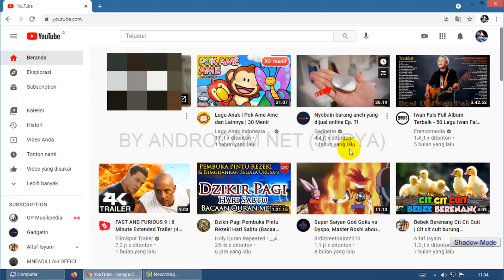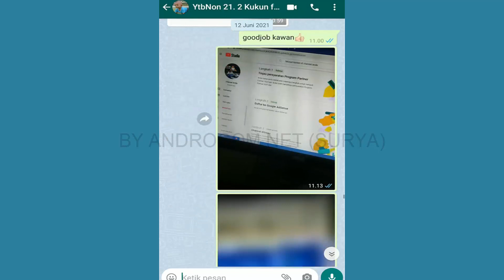Akun Youtube Anda Monetisasi Dinonaktifkan Dengan Masalah Seperti Ini? ATASI DISINI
Pertama dia inbox ke facebook admin & menceritakan permasalahan dari channel youtube-nya karena dia sudah berusaha memperbaikinya tapi tidak berhasil-berhasil. Ada banyak yang minta tolong untuk monetisasinya diperbaiki namun karena ini membutuhkan waktu untuk perbaikanya, dan juga disisi lain admin sibuk pekerjaan kantor juga jadi harus mengantri dulu.

Memang banyak yang mengalamin monetisasi dinonaktifkan di channel youtube-nya dengan berbagai masalah & penyebab yang berbeda-beda. Namun disini admin mencoba untuk memberikan solusinya bagi teman-teman yang mengalami masalah tersebut dengan cara admin buatkan video tutorialnya agar teman-teman semua bisa semangat lagi untuk melanjutkan berkarya di Youtube.

- Gabung ke grup Facebook admin untuk belajar lebih banyak tentang dunia peryoutube-an, google adsense, editing, SEO, dll. Ini linknya (Grup di Admini langsung oleh AndroCom NET)

2. Like HALAMAN FACEBOOK Admin ya

PERHATIAN.. Akun MEDSOS Admin hanya punya satu (facebook 1, instagram 1, Halaman facebook 1) dengan ID seperti di atas. Selain yang saya tulis di atas, adalah Akun PALSU.. Jika SEMISAL admin ganti akun medsos pasti admin umumkan di Channel ANDROCOM NET ini, jadi jika ada yang bilang akun baru jangan percaya selama admin belum mengumumkan di channel youtube ini.

Jangan lupa tonton video-video admin yang lainnya ya...